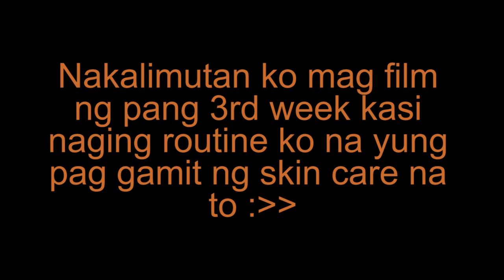How To Achieve Korean Glass Skin in 30 DAYS!!!!! | Fresh Formula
HEY GUYSS!

Ps: First of all hindi ako expert sa mga product or skin care, meron lang akong knowledge about it kasi nagamit ko sya, and i don't know kung ano ang mga side effect ng mga product na ito, but for now itong product na ito ay maganda kasi maganda yung result nya for my skin and please do a review before na bibili kayo kasi mahirap na kung magkaroon pa kayo ng skin problem.

Lovelotsssss